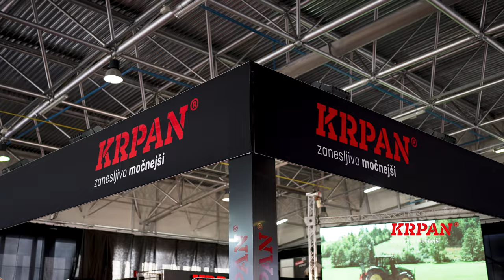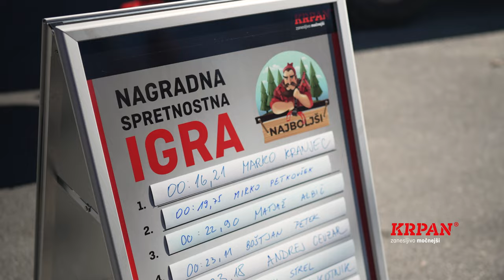KRPAN sejem Agritech Celje 2022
Še večji, še boljši Agritech je za nami! 5 nepozabnih sejemskih dni, ki so za sabo pustili odličen vtis, nova poznanstva, zanimive pogovore in veselo vzdušje.